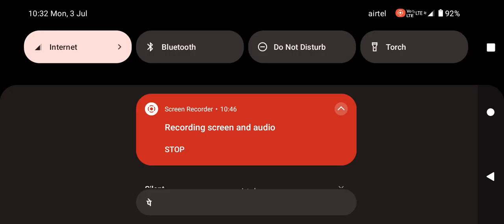Dead by Daylight mobile Jeff Johnson vs The wraith